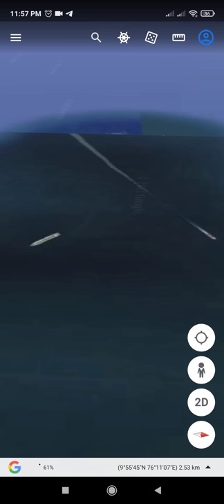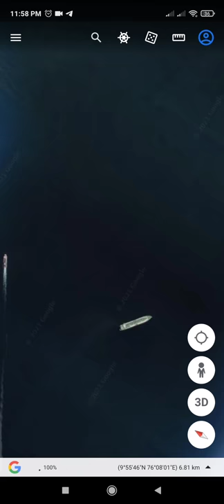Mullaperiyar, idukki, cheruthoni Dam 3D view മുല്ലപെരിയാർ, ഇടുക്കി, ചെറുതോണി ഡാം 3D കാഴ്ച്ചകൾ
if mullaperiyar dam breaks which all districts will be affected,
if mullaperiyar dam collapse which all districts will be affected,